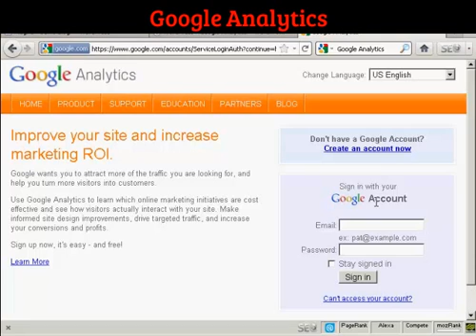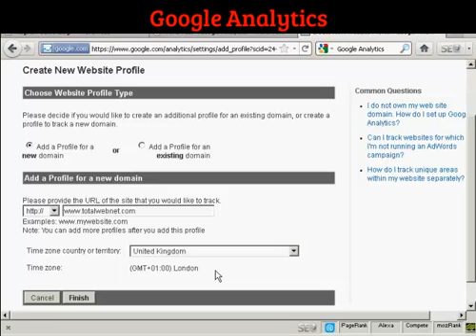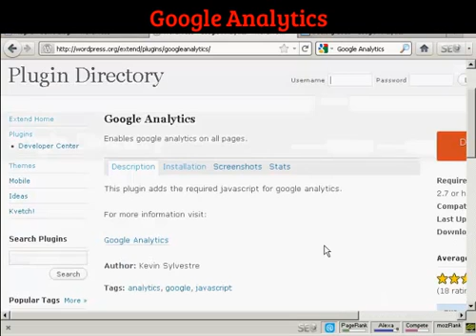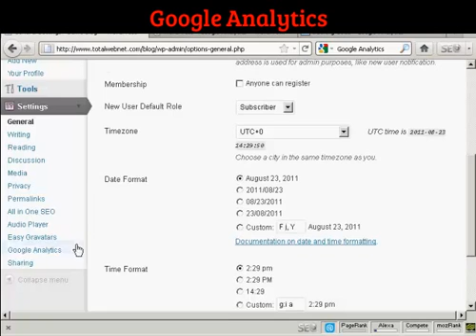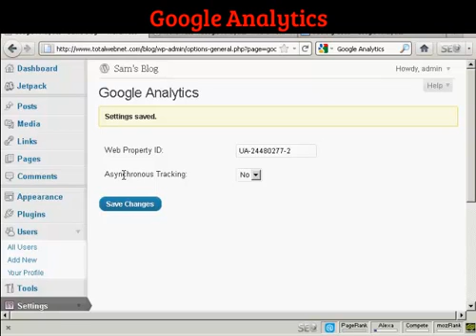Adding G Analytics to your WP Blog